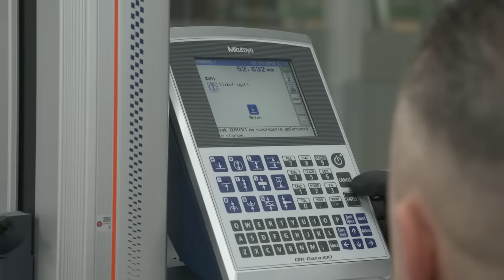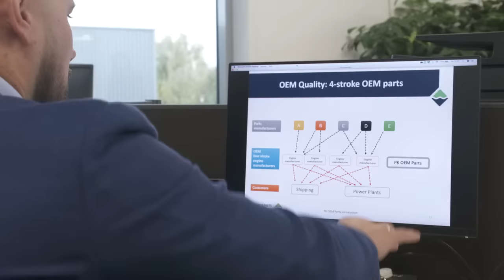PK OEM Parts - De Barometer